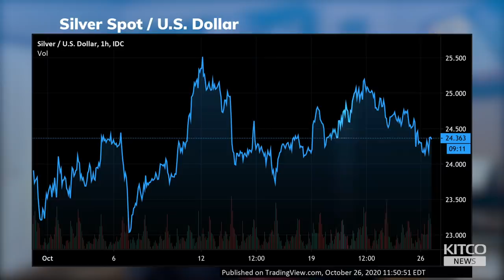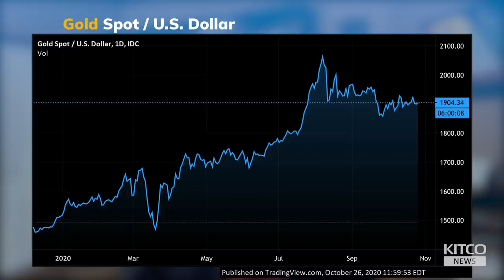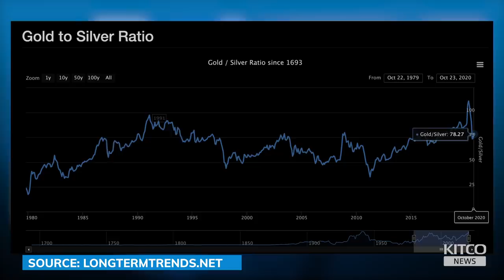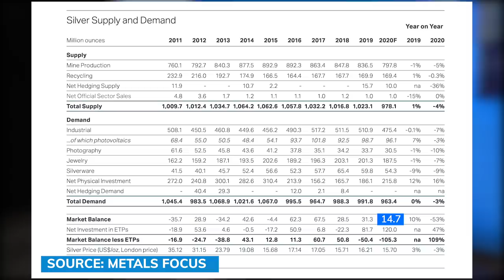$100 silver price: when and why we will see it – David Morgan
Gold and silver have always held a close correlation with each other, with silver usually outperforming gold in bull markets, as it did this year.

Assuming a $4,000 gold price target in two to three years’ time, which is roughly a 100% increase from current levels, and assuming a normalization of the gold-silver ratio to 40-1, then silver should be trading at $100 by the time gold doubles in value, said David Morgan of TheMorganReport.com.

“The last time we had that run in silver in 2011, we’ll look at something similar, so at that time it got to about 33 to 1, so if we $4,000 gold and we use a ratio of 40 to 1, that says $100 silver. Is that out of the question? I don’t think so. I actually forecasted that price back in 2003 when silver was under $5, so I think we’ll see that,” Morgan said. “I’m not saying next year, but we’ll see that.”

 0:00 - What's been holding silver back?
4:34 - Silver and inflation
6:45 - Silver's correlation to gold
8:11 - Timeline for $100 silver
9:18 - The "fair" gold-silver ratio
11:51 - Silver's performance in recessions
13:49 - Monetary policy vs industrial demand on silver
16:14 - Risks to industrial demand
17:45 - Supply and demand
19:35 - Election and silver price